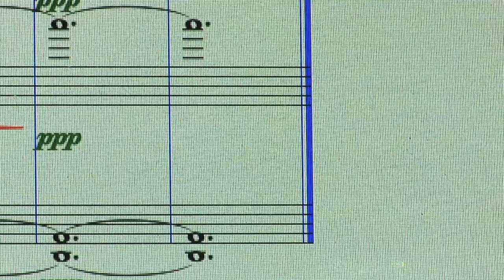NYU Composition Master's Students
Two students from the master's program in Music Composition at NYU Steinhardt rehearse with a professional group, the JACK Quartet, under the guidance of faculty member, Professor Julia Wolfe.